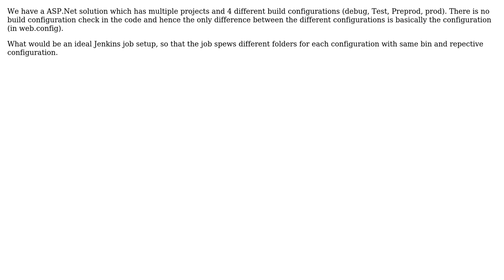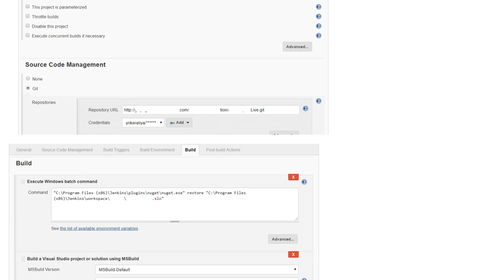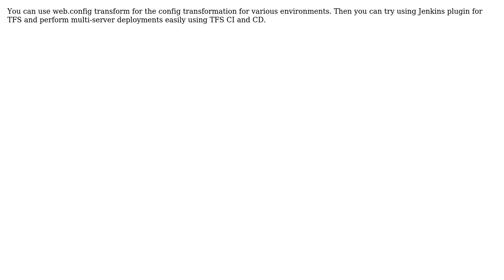How to setup Jenkins job to handle ASP.Net Solution with multiple configurations (differing only...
How to setup Jenkins job to handle ASP.Net Solution with multiple configurations (differing only in Web.config)?

With thanks & praise to God, and with thanks to the many people who have made this project possible! | Content (except music & images) licensed under CC BY-SA | Music | Images & others | With thanks to user yogesh keraliya user Dibzmania user Ankit Das and the Stack Exchange Network Trademarks are property of their respective owners. You are responsible for your own actions.